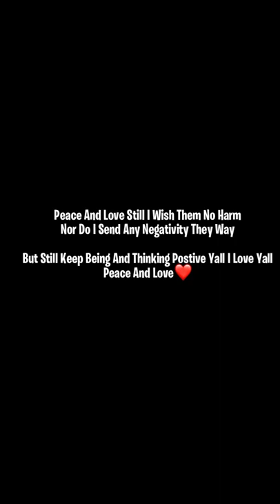They Stole From Me Man SMH🤦🏾‍♂️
I DONOT OWN THE COPYRIGHTS TO THE MUSIC BEING PLAYED IN THIS VIDEO⚠️

10 likes 💕🤝🏽  bc

jalynepisodes Part 6

SOCIALS💎

Discord📲-YoJalyn#2055